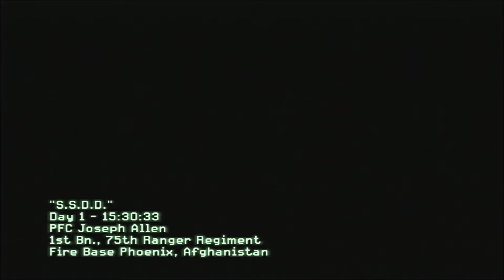Pelataan call of duty modern warfare 2 #1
anteeksi kun ei kuulu ääni kunnolla ostan kyllä paremman mikin